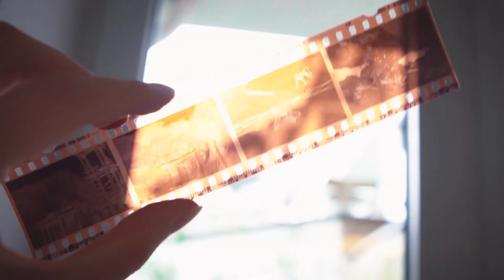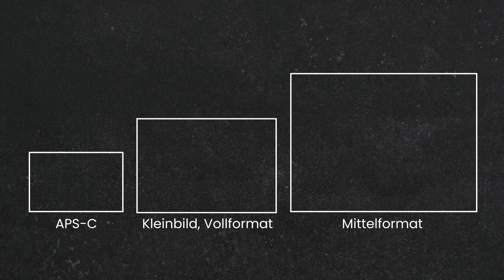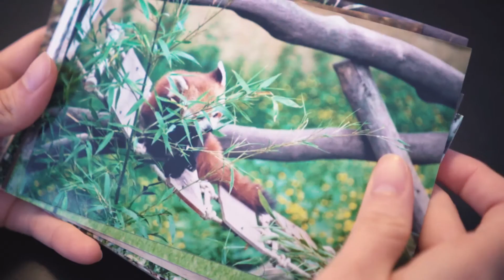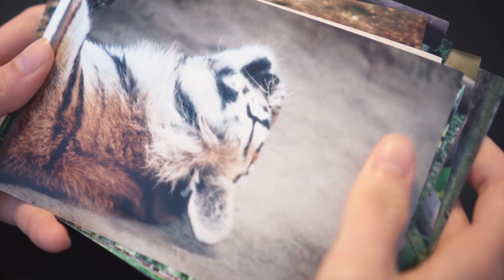5 Gründe für Analoge Fotografie | Jetzt Mal Ehrlich (#002)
Hey Leute,
in diesem Video zeige ich euch 5 Gründe für die Analoge Fotografie und warum es es euch hilft das Fotografieren zu lernen.

Seid ihr auch im "I shoot film" Team? Lasst es mich in den Kommentaren wissen!

Hat dir das Video gefallen? Dann lass gerne ein Like und Abo da. :)